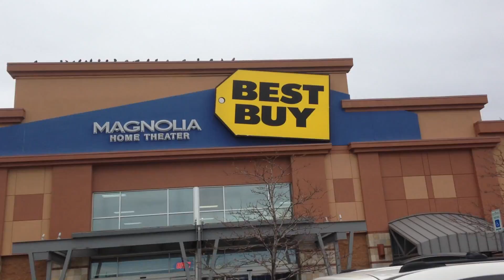No More Braids | It's The Reeds Daily Vlog- November 2, 2014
Hi, we're Aubrie and Matt! We are The Reeds! This is our vlog from November 2, 2014. Join us on daily adventures in Colorado.

I'm back to my natural hair in this vlog, and Matt and I see John Wick at the movies. Also thanks to our new subscribers for subbing to our channel!